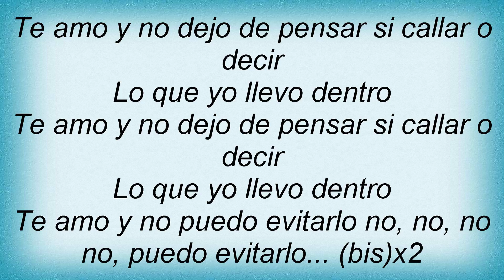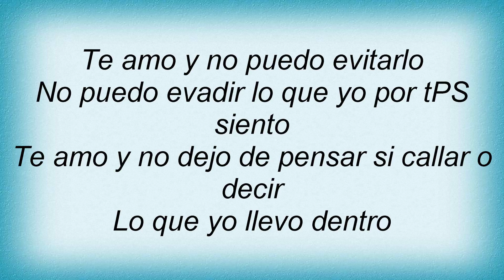Binomio De Oro - Como Expresar Lo Que Siento Lyrics_1